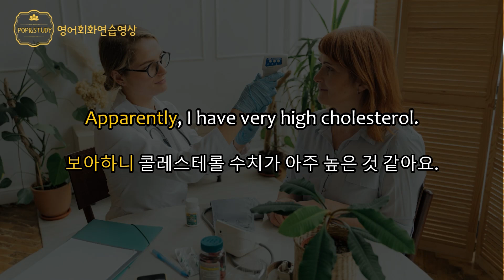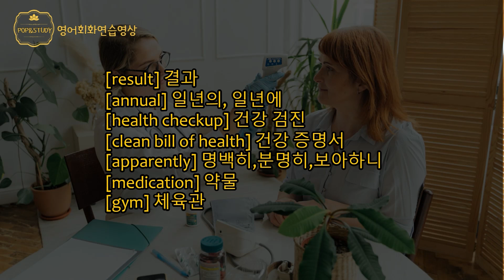[스몰톡 81] 말하는영어 |일상생활에서 사용 가능한 영어대화! 듣고 따라하기!!| 소통하는 영어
[영어회화를 위한 연습 영상]

반복해서 연습하는 것이 포인트입니다!
꼭 듣고 소리내서 따라해주세요^^
애기 옹알이하듯 따라하다보면
입 트이는 날이 오겠지요!?

저도 연습 중에 있습니다
될 때까지 같이 한번 해보자구요~~~^^